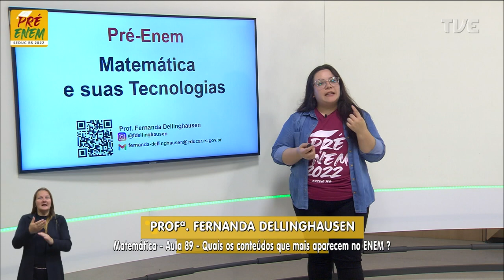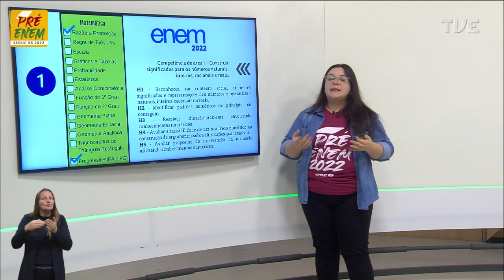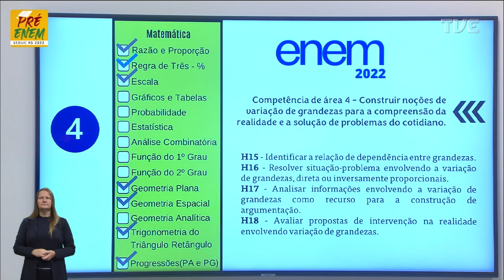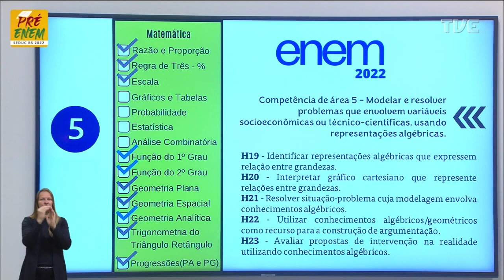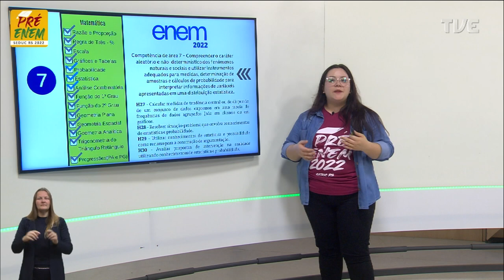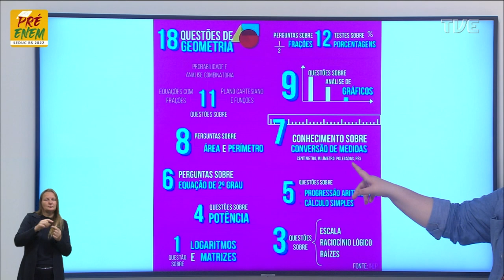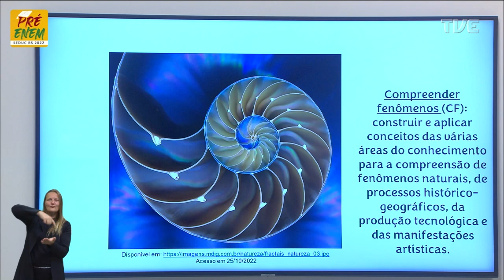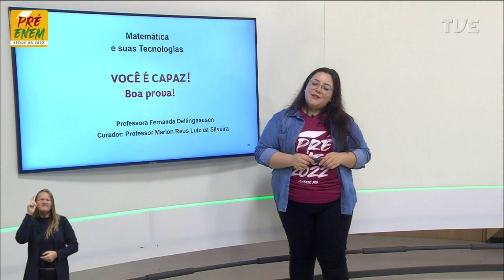Pré-Enem 2022 - Matemática - Aula 89 - Quais os conteúdos que mais aparecem no Enem - 04/11/2022